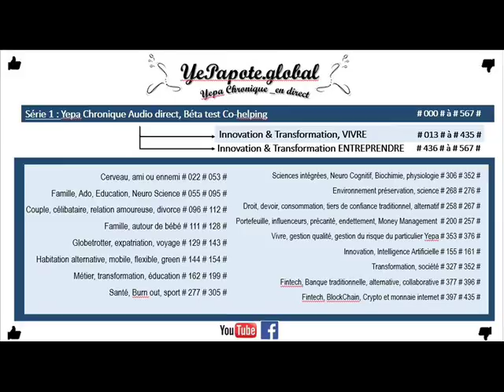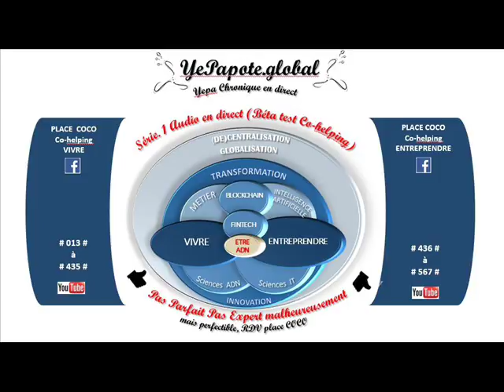#531# Le Hub (1) = Espace co-working ? Un concentrateur de compétences ? pas que ?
MISS YEPAPOTE ?